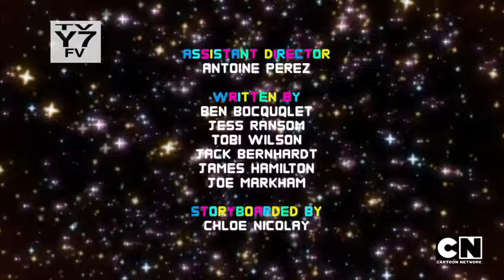The Amazing World of Gumball - The Nuisance Preview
"The Wattersons fear the worst when they are summoned to a Town Hall meeting, but are surprised when they're offered a new house - until they discover it's in a different state."

Airs October 13 at 7 PM but gets put up early as usual on the CN app.